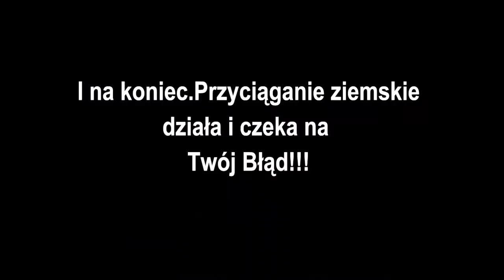Spotkanie PPG Gryfino Cedynia 27 02 2016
Reżyser kina akcji: Mariusz. Aktorzy: Norbert (tester,Motoroma-Ozone Slalom 19),Damian,Bożena, Tomek,Paweł W, Paweł B, Mariusz M, Krzysiek.